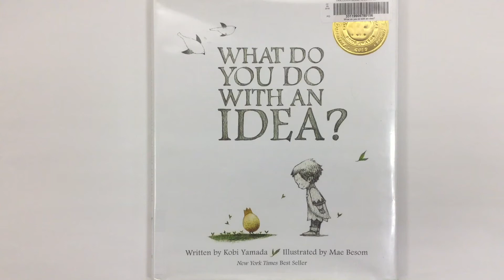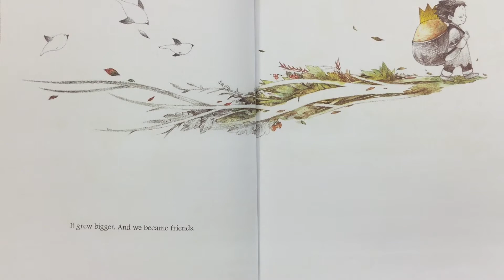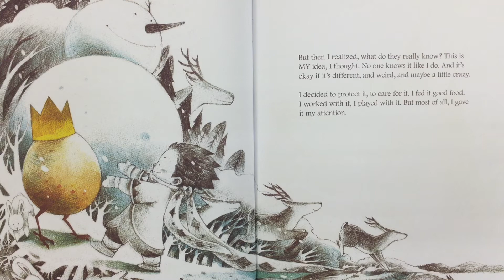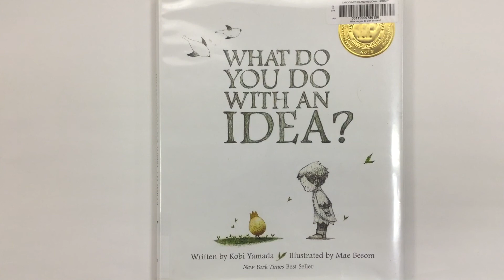What Do You Do With an Idea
A child's thought grows and becomes accepted by the child.